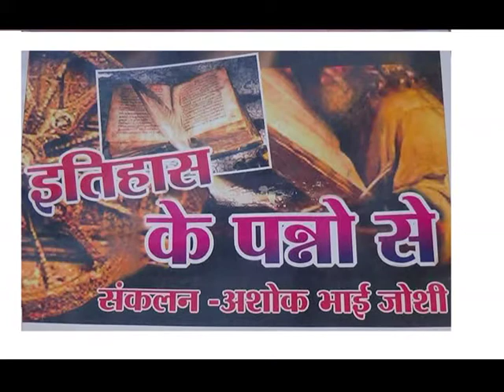ITHAS KE PANNO ME 29 MAY